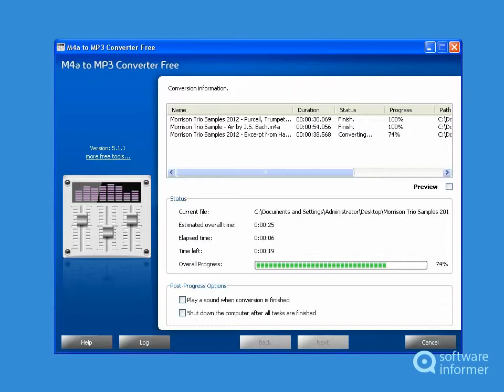M4a to MP3 Converter Free - a first look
It is a program that allows you to batch convert M4A files to MP3. M4a to MP3 Converter Free2 is developed by ShineSpot Soft, Inc.. Read the full review of M4a to MP3 Converter Free